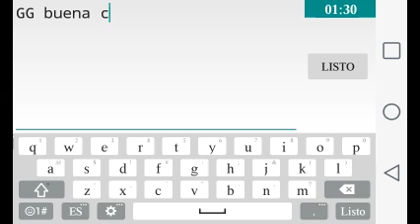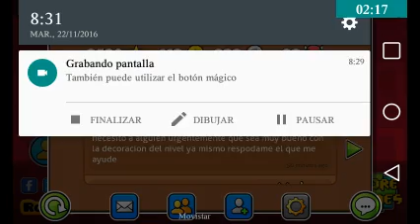Reload by Danolex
LEER DESCRIPCION

En un dia yo ya me ire de viaje y asi que hoy van a tener muchos videos en compensacion de esa semana dire que por lo menos son 4

GG